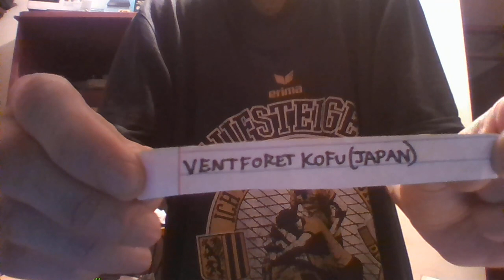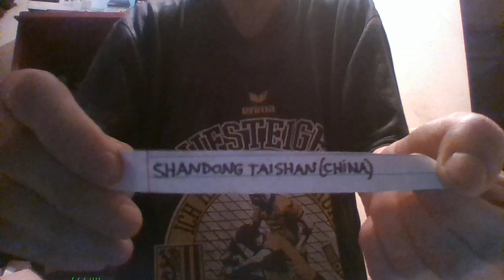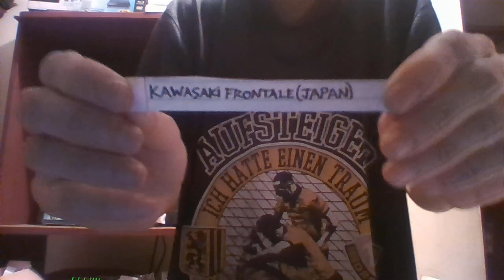AFC Champions League 2023-24 group stage simulation draw 7